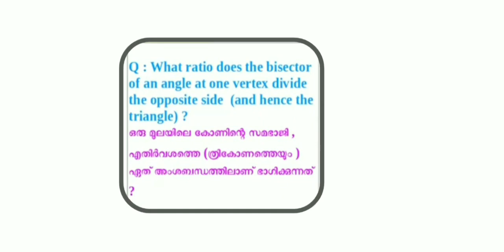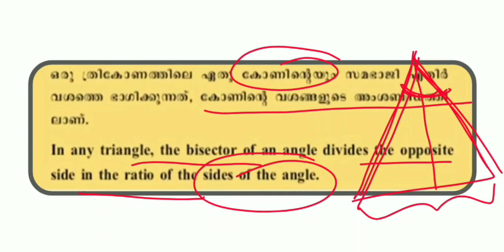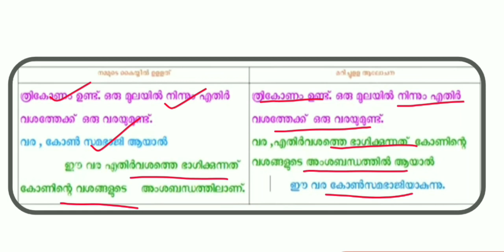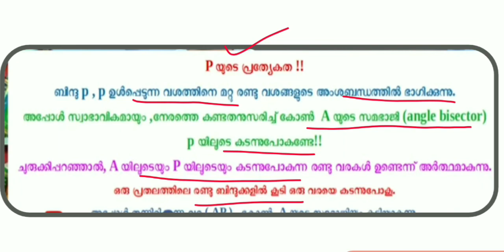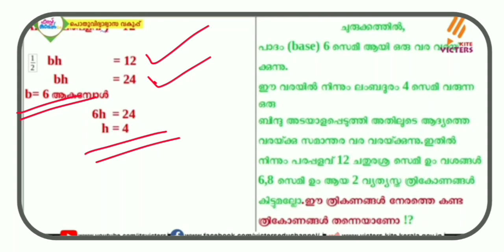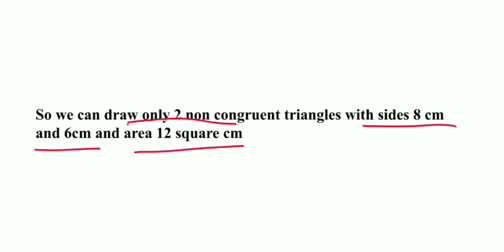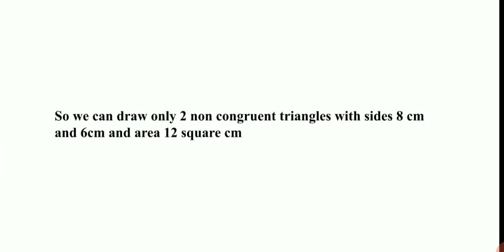STD 9 Mathematics Chapter 1 Area Notes & Homework / Victers Based / First Bell 2.0